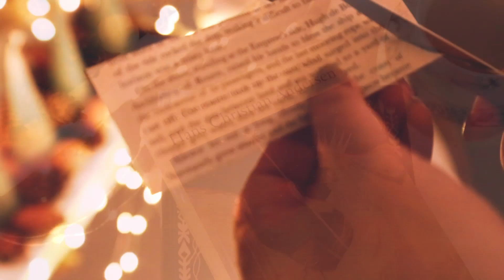Scandinavian Advent Calendar DAY 19 : Finnish salmon soup / Lohikeitto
Welcome to The Ritual of Reading's Advent Calendar 2022 !
I invite you to open a little window into the Scandinavian culture, with each video I publish this December.
Every evening at 8.30pm (Paris time) I will upload a book review or a Scandi inspired activity to honour the five countries that excel in winter living : Norway, Sweden, Finland, Denmark and Iceland.
I apologise if I may butcher some pronunciations, know that this project comes from pure curiosity and research, so the experts may find some possible improvements.
So, without further ado, let the festivities begin !
Happy Advent, everyone !